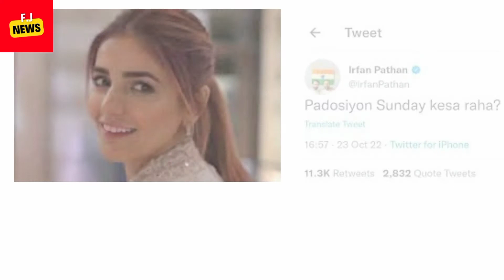Pak Fans reaction on Irfare Pathan | Pakistani actors trolling grace comment | F.J News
People also search like:

indian media reaction india lost against england
Indian cricketer irfan pathan badly trolled by Pakistani actors
irfan pathan tweet
pakistan fans reaction after losing india
pak fans reaction after losing india
pakistan fans reaction after india loss
pakistan fans reaction after india lost
t20 world cup 2022 highlights
india vs england match highlights
today Cricket Breaking News
cricket video
sports news
cricket update
live today cricket match
cricket highlights
sports news today
breaking cricket news
news cricket today
today breaking cricket news
f.j news "

Credit : I have Download all images from google and the informational material taken from " " website.